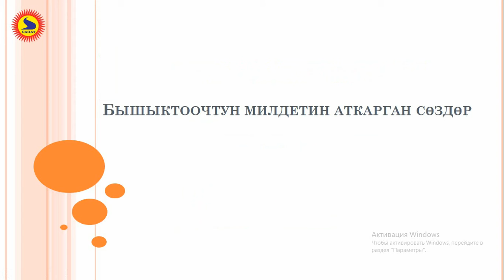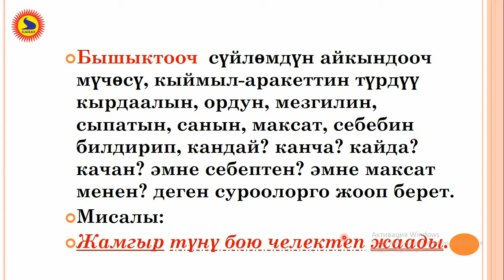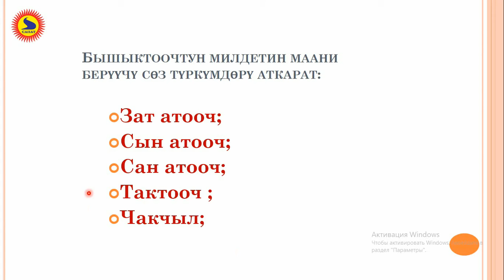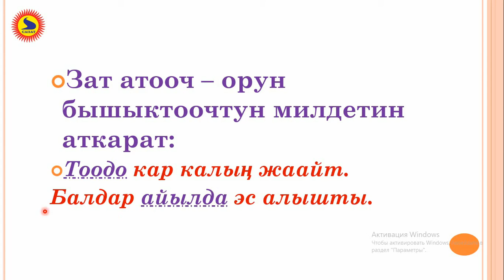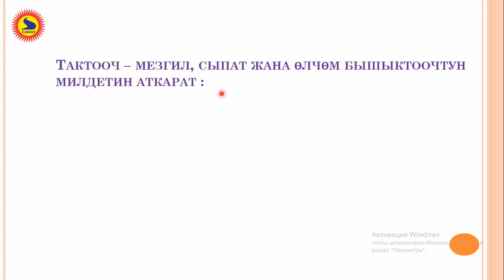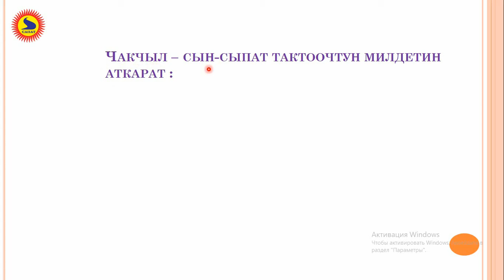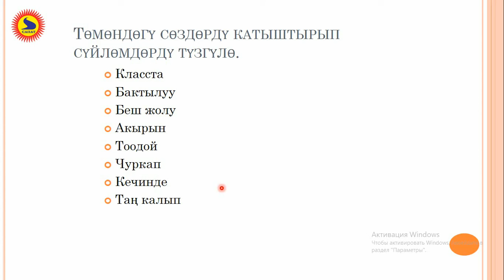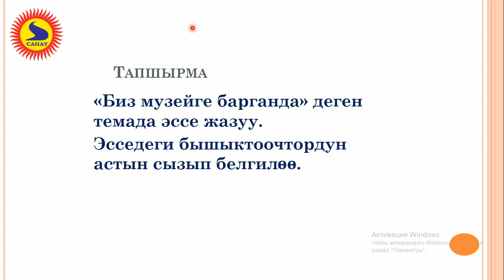8-класстар учун мамлекеттик тил предмети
Ч.Айтматов атындагы Бишкек лицейинин кыргыз тили жана адабияты мугалими Маматиллаева Чынара даярдады
Тема: Бышыктоочтун милдетин аткарган создор